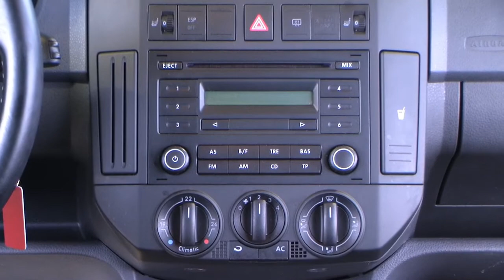Volkswagen Polo 1.2 United 149388 Silber metallic Einparkhilfe Tempomat Volkswagen Automobile